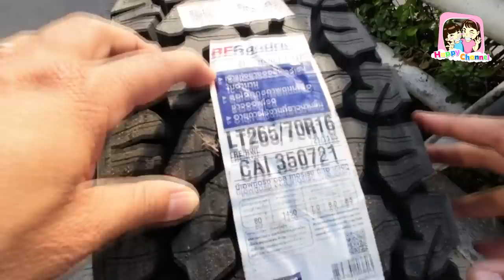รับรถคันใหม่ กลับบ้านของเรา พี่ฟิล์ม น้องฟิวส์ Happy Channel